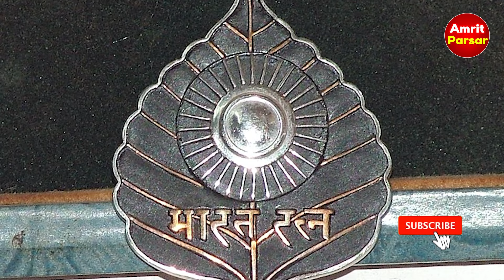ਕੇਂਦਰ ਸਰਕਾਰ ਨੇ ਕਿਸਾਨਾਂ ਨਾਲ ਕੀਤਾ ਵੱਡਾ ਧੋਖਾ ਸਰਕਾਰ MSP ਤੋਂ ਮੁਨੁਕਰ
ਕੇਂਦਰ  ਸਰਕਾਰ ਨੇ ਕਿਸਾਨਾਂ ਨਾਲ ਕੀਤਾ ਵੱਡਾ ਧੋਖਾ
ਸਰਕਾਰ MSP ਤੋਂ ਮੁਨੁਕਰ
Serious Betrayal of Kisans by Kendar Sarkar Accepted Demands Never implemented
Non-fictional. Political analysis. Social developments. Economic reports.

Editor-in-Chief Chanchal Manohar Singh, with experience of 44 years in Print media, electronic media, participated in more than 200 panel discussions on various television programmes of Zee TV, PTC TV, News-18, and other satellite Punjabi Channels & on Times Now.
I also participated in most of the prominent satellite Pakistan TV Channels of English and Urdu to mention a few The Dawn TV, Express TV, Bolo TV etc. I am the only Indian journalist who had the chance to participate in a panel discussion of Pakistan Express TV at zero line on Kashmir issue on the Pakistan side.
Editor: Bloggercmsingh.com, where I upload my Bloggs in English.
Special Correspondent the Pioneer, Indian Express (14 years) and Executive Editor of Indian Reporter and World News, an Indian weekly published in English for NRIs from Chicago, USA.
I lead 17 peace delegations of Journalists and social activists to participate in Indo-Pak peace seminars/conferences organised by SAFMA in Lahore, Pakistan